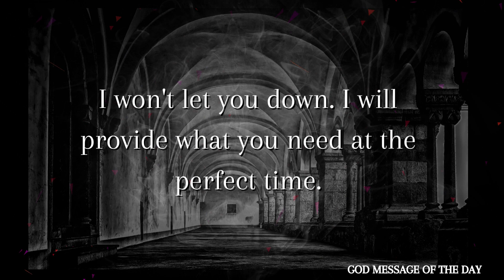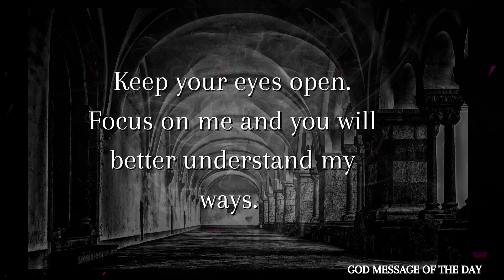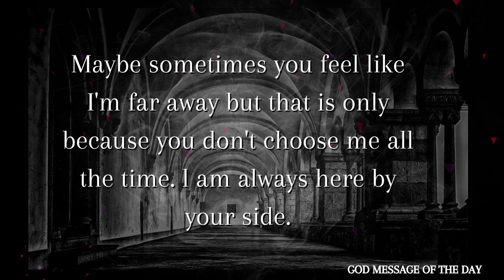I'm Shocked To See God Says I Never Ignored Your Prayers if... | Gods Message Today | Prophetic Word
Are you searching for meaning and purpose in your life? Look no further than God's message for you today. This powerful video delivers a timely reminder of our true purpose and the path to fulfillment.

In this video, we explore the timeless wisdom of God's message, and how it applies to our daily lives. From the importance of love and compassion to the value of hard work and perseverance, you'll discover practical insights that can transform your life.

Key Takeaways:

* The power of love and compassion
* The importance of faith and trust in God
* The value of hard work and perseverance
* How to find true fulfillment and purpose in life

Join us as we delve deeper into God's message for us today. Whether you're seeking guidance or inspiration, this video has something for everyone.

Help spread the message of God's love and wisdom to the world.

God Message Of The Day
jesus
god
law of attraction
prophetic word
bible
jesus christ
christian motivation
bible verses
god says
god message today
god helps
angel numbers
jesus quotes
bible quotes
lord helps
life quotes
god blessings
gods message today
gods message
jesus message
angel message
gods angel 11:11
psalm 91 universe message
god say
1111 urgent message from god
today prophetic word